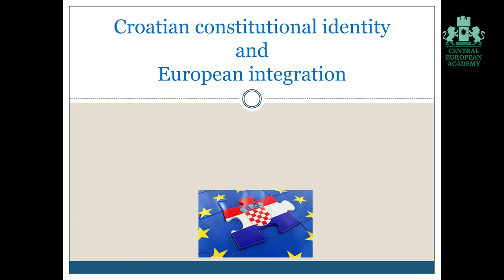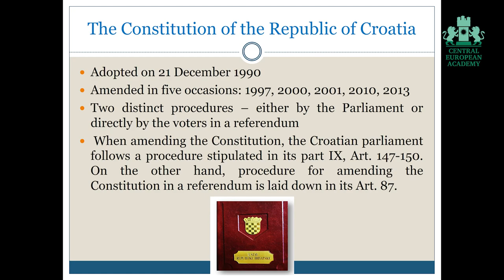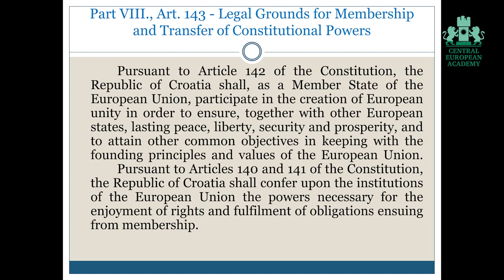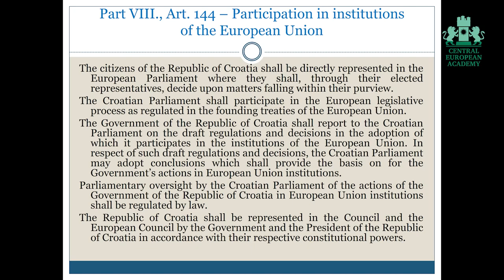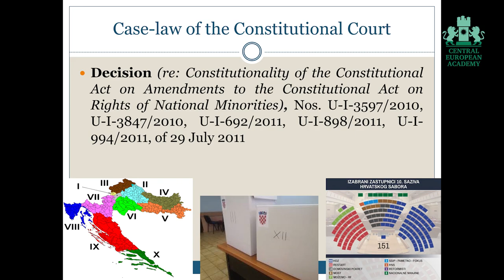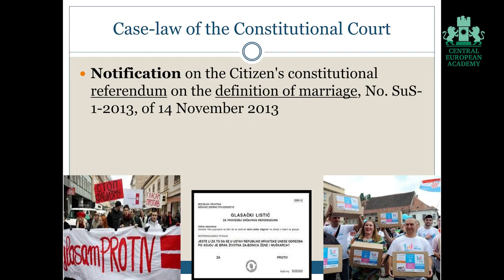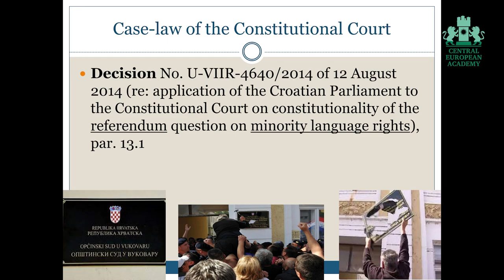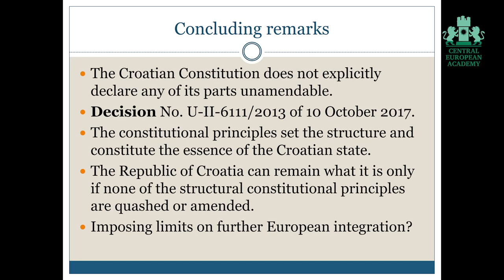6. Petar Bacic - Croatian Constitutional Identity and European Integration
International Scientific Conference on "Theoretical and practical aspects of constitutional identity" 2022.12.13.

Croatian Constitutional Identity and European Integration

Petar Bacic - University of Split, Croatia

Venue: Pázmány Péter Catholic University - Ceremonial Hall
Budapest, Szentkirály u. 28., 1088

Organizer: University of Miskolc - Central European Academy

Partners:
Pázmány Péter Catholic University
Ferenc Mádl Institue of Comparative Law
Central-European Association for Comparative Law